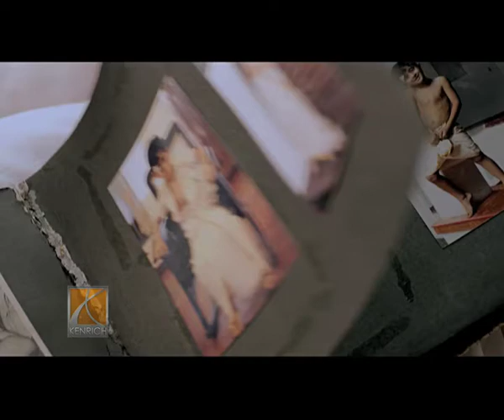Kitex dhoti ad, KENRICH AD, Award Winning Ad, Kenny ad, father & son ad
Direction: Kenny Fernandez, Dop: Kaimal, agency: Exodus, Art: Bawa